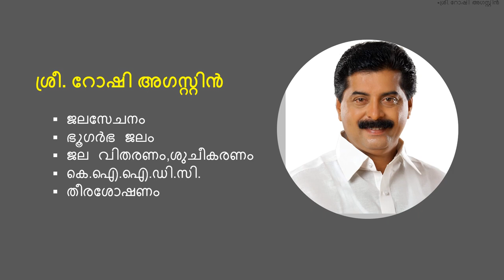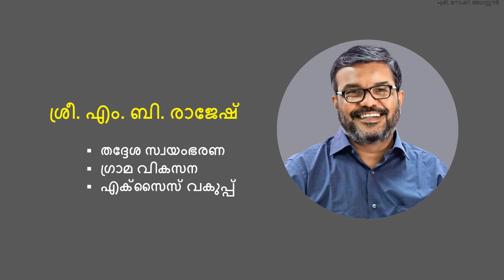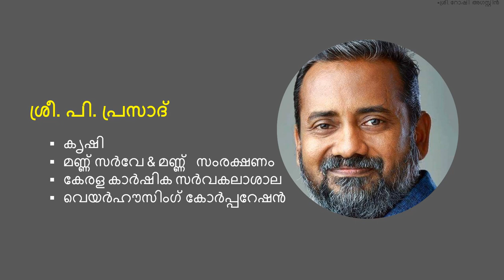കേരളത്തിലെ മന്ത്രിമാരും വകുപ്പുകളും CURRENT AFFAIRS